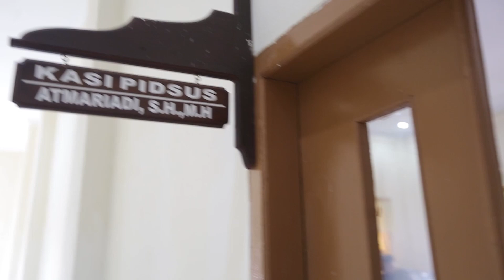Jaksa Tahan Mantan Kadis Sosial Bener Meriah Terkait Kasus Korupsi Rehab Rumah Tak Layak Huni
SERAMBINEWS.COM, REDELONG – Jaksa Penuntut Umum (JPU) Pidsus Kejari Bener Meriah mengeksekusi mantan kepala Dinas Sosial Bener Meriah, Juanda beserta dua stafnya yaitu Jawahardy selaku Pejabat Pelaksana Teknis Kegiatan dan Zahirianto selaku bendahara LP klas II B Bener Meriah, Senin (13/7/2020).

Kasi Pidsus Kejari Bener Meriah, Atmariadi kepada Serambinews.com, Senin (13/7/2020) menyampaikan, ketiganya merupakan terpidana dalam kasus korupsi pada proyek rehabilitasi rumah tidak layak huni (swakelola) sebanyak 100 unit tahun anggaran 2013 dengan kerugian negara Rp 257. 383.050.

Disebutkannya, pidana denda untuk masing-masing sejumlah Rp 50 juta, apabila denda tidak dibayarkan maka diganti dengan pidana kurungan selama 1 bulan.

Setelah menjalani pemeriksaan identitas dan pemeriksaan kesehatan, Jaksa Penuntut Umum Pidsus Kejari Bener Meriah langsung membawa ketiga terpidana tersebut menggunakan mobil tahanan ke Lembaga Pemasyarakatan klas II B Bener Meriah.